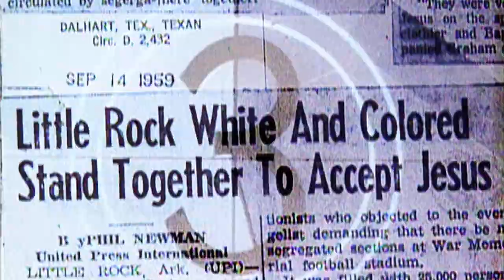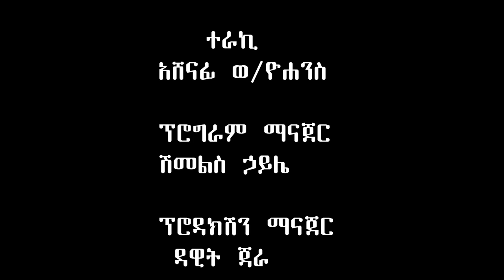የቢሊግርሃም ትምህርት p2